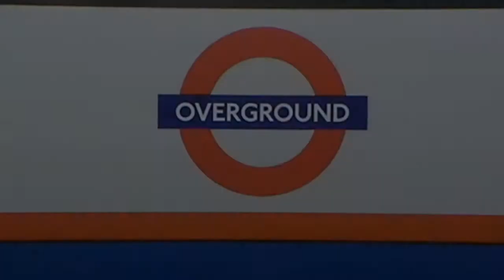London Overground, Class 378 action at Camden Road 19/06/2012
In this video we see London Overground, Bombardier Class 378 Capitalstar EMU's going about their daily business at Camden Road station, on the North London line.